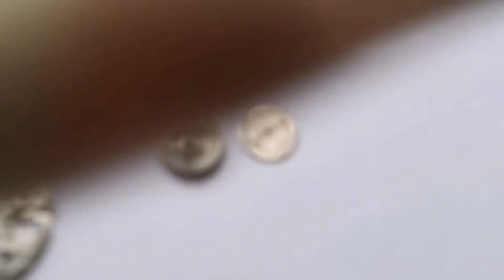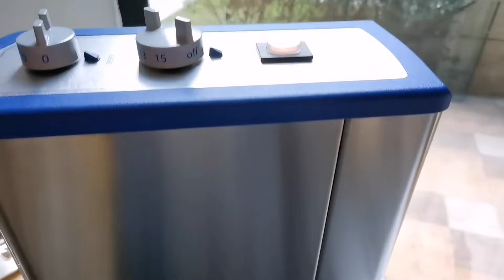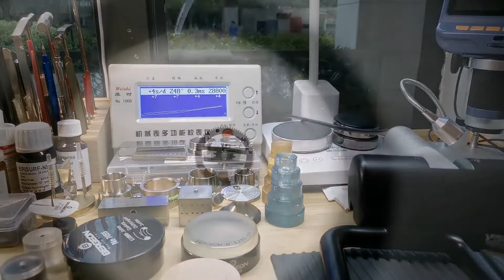Restore TITONI Airmaster Tradtition diamond jewel caliber 2824, which has been fakely serviced